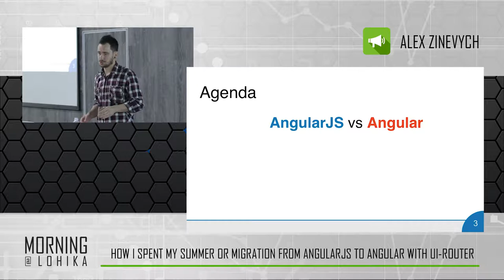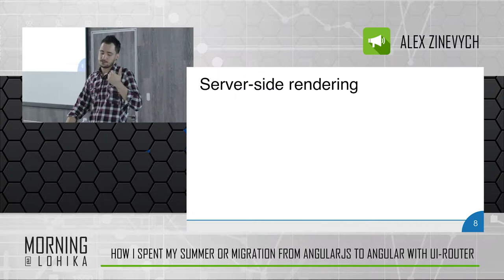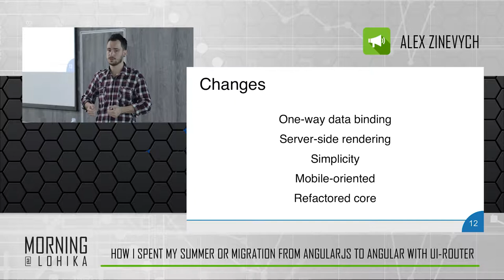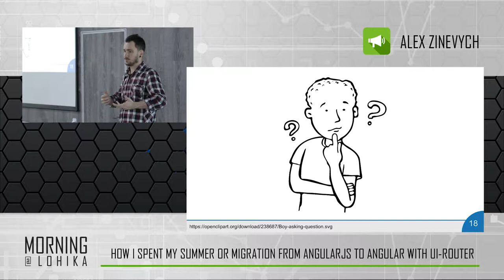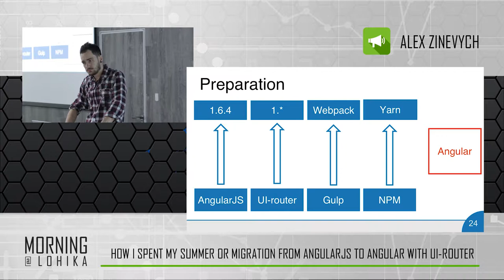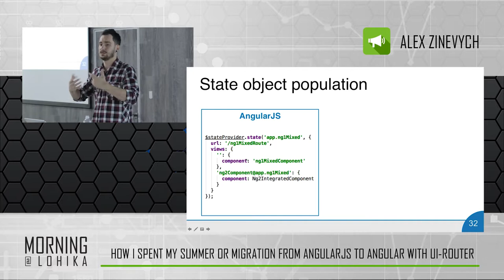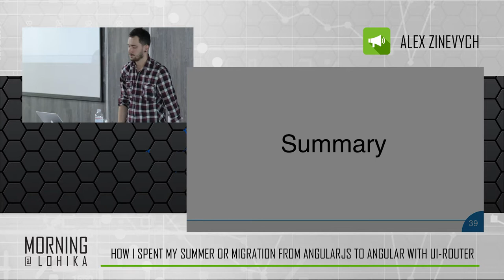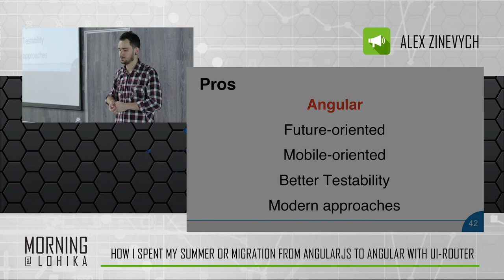Front-End Morning@Lohika HEAT ft. Alex Zinevych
How I spent my summer or Migration from AngularJS to Angular with UI-router.